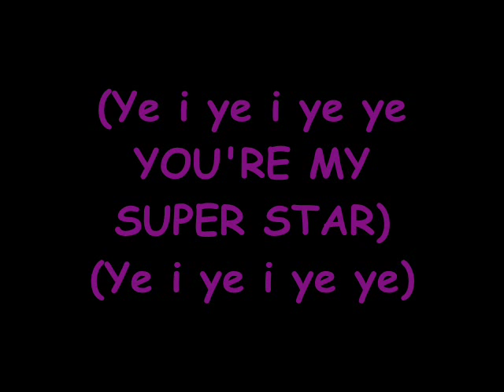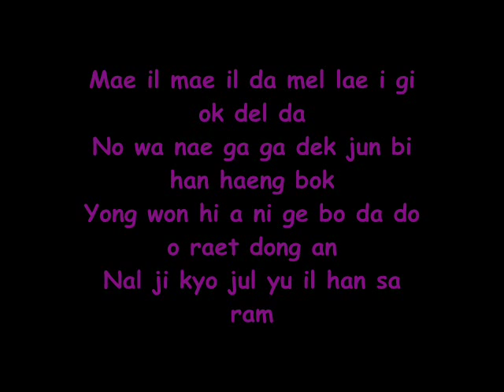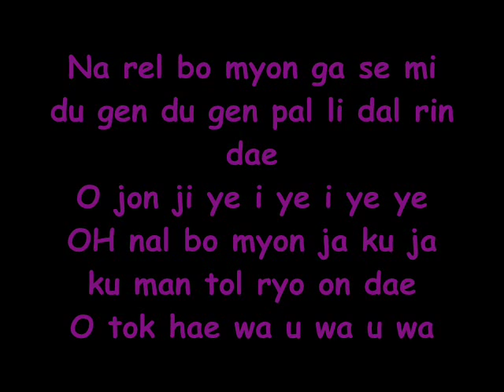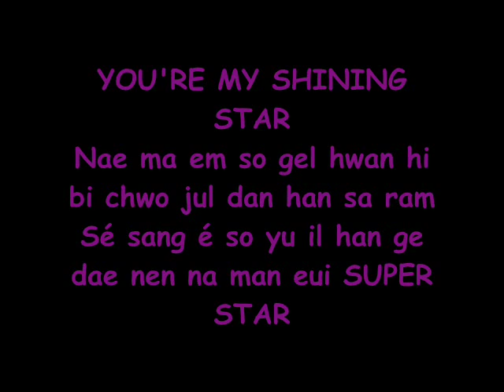Superstar - Han Seung Yeon (KARA)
Mary stayed out all night ost.